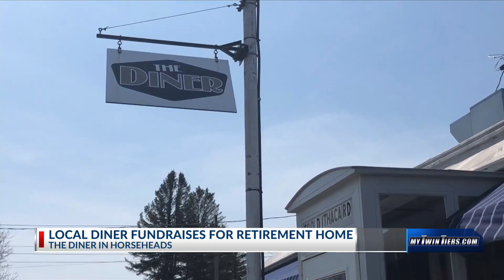Local restaurant fundraiser for retirement home employees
The Diner is giving back to the community by fundraising for the employees of Bethany Village.